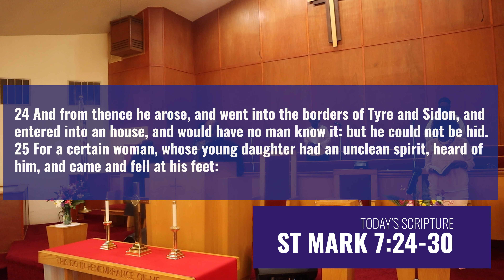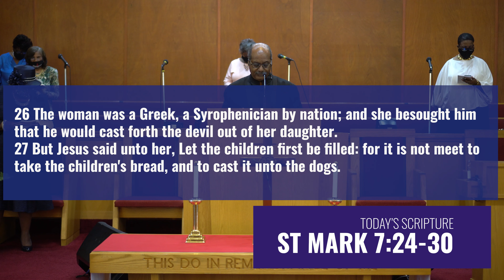FAITH FULFILLED2 5 16 21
Have you ever had a need so great that you were willing to do whatever it took to fulfill that need? The mother in our text today did just that. She came to Jesus and was persistent until He healed her daughter.

Pastor Hamm shares in today's message how we too must be persistent in making our request known to God.